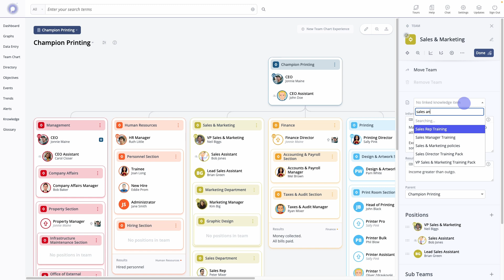Add Knowledge Item for a Team